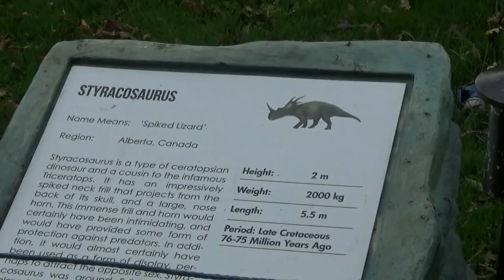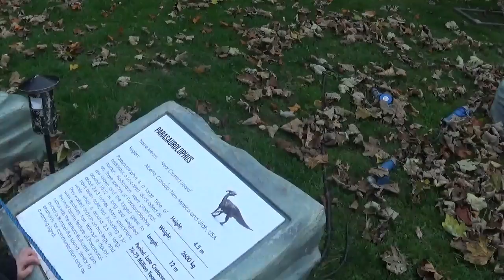DINOSAURS @ JARRASSIC KINGDOM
DINOSAURS STILL EXIST
WE GET A VISIT FROM A CLOWN!!